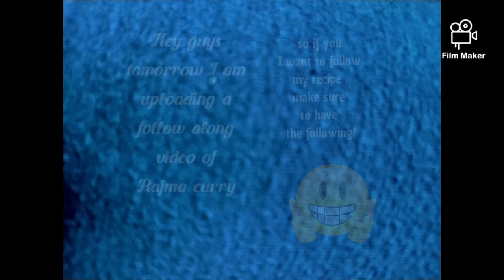Promo for tomorrow!😀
Do keep all the ingredients ready😁😀